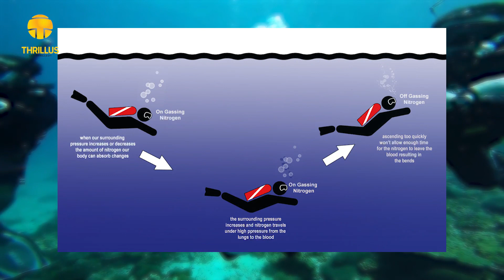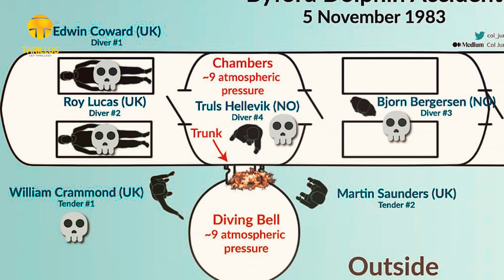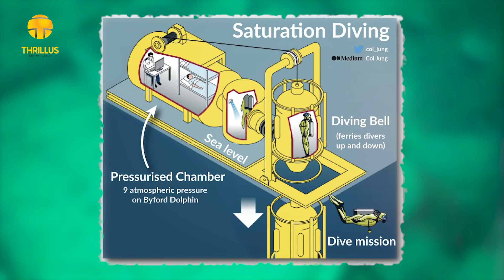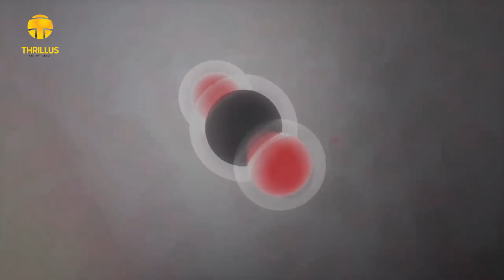Saturation Divers EXPLODED and DIED | The Story of the Byford Dolphin Disaster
This video explains How a very little mistake underwater can cost so much